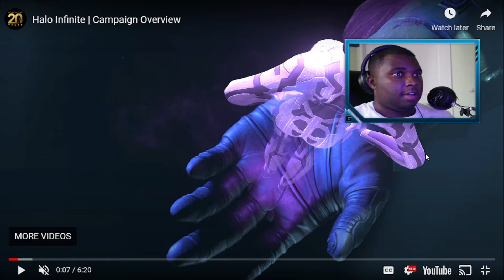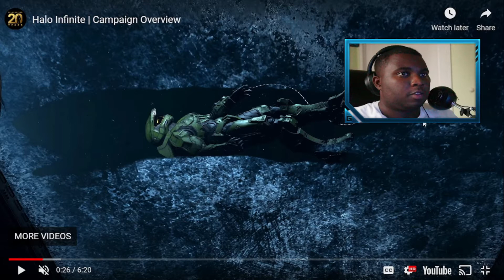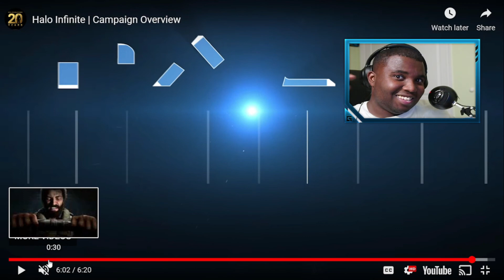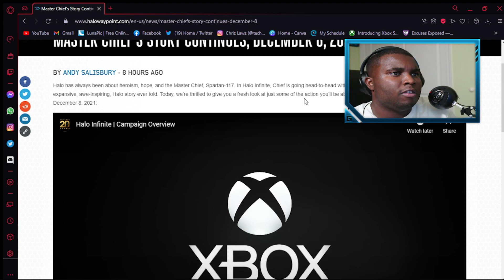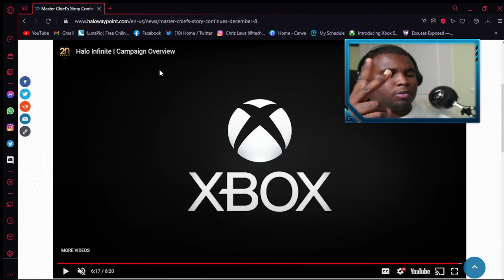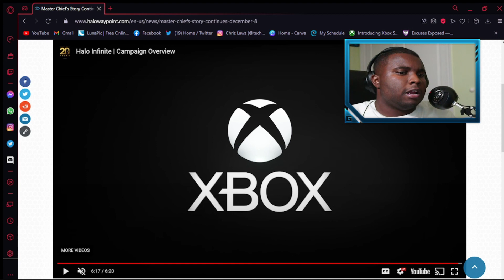My reaction + Breakdown of HaloInfinite's Campaign Overview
Today we FINALLY get some campaign footage of Halo Infinite and it is just stunning!

What are your thoughts on the Campaign?

Was there anything you liked, don't like, or could be changed!

Facebook.com/GamingwithChrisTV
Twitter.com/GamingwithChrs
Instagram.com/GamingwithChrisTV
Twitch.tv/GamingwithChrisTV